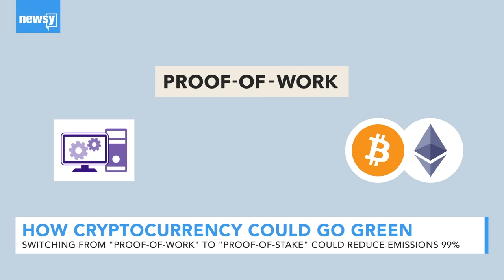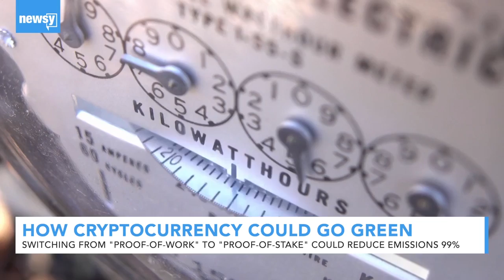Cryptocurrency Could Go Green With Proof-Of-Stake Verification Model